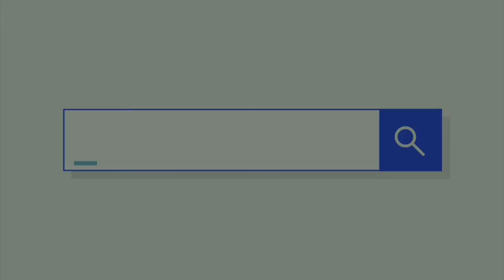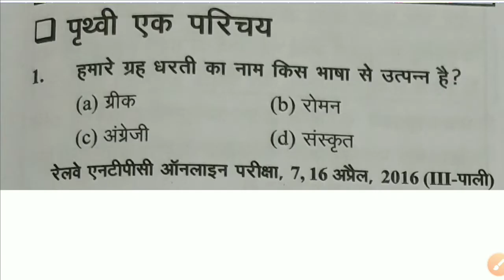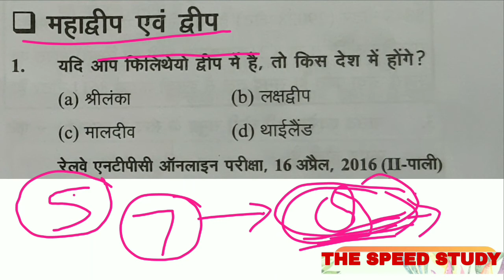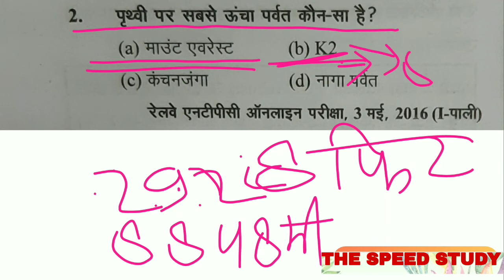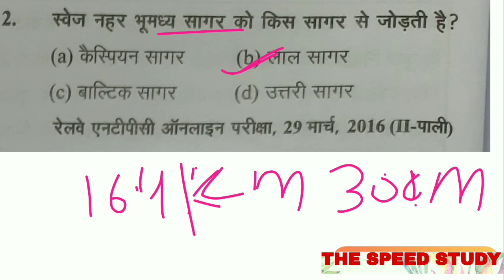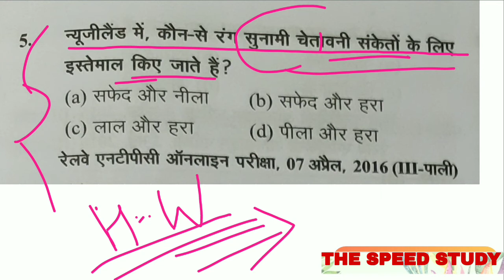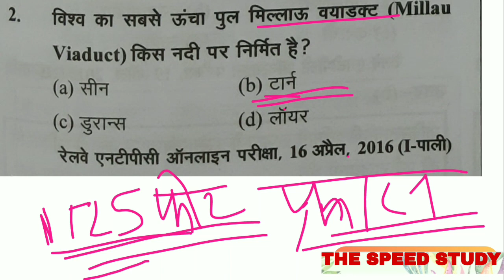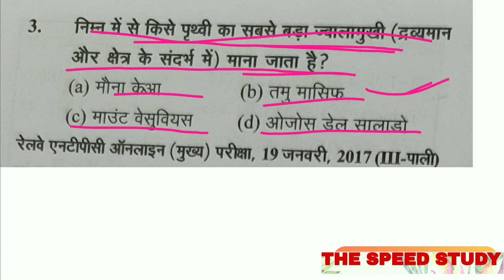🔴DAY-10 || 7PM GEOGRAPHY_TOP_1000।। विश्व का भूगोल पृथ्वी का परिचय,महाद्वीप,पर्वत,महासागर।।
धन्यवाद 🙏🙏🙏🙏🙏🙏🙏🙏

DAY-5